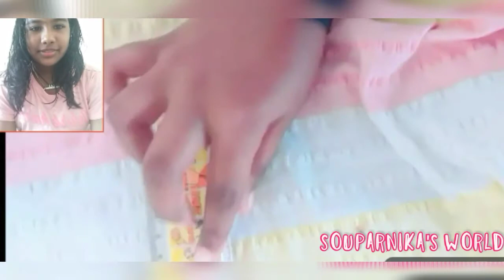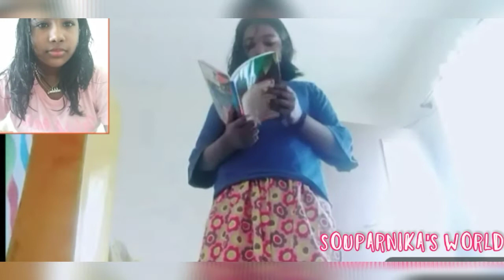REACTING TO MY OLD VIDEOS. 1 YEAR SPECIAL🎊🎉!! (EMBARRASSING)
HEY GUYS,  TODAY I AM SHARING A VIDEO OF REACTING TO MY OLD VIDEOS.  MY CHANNEL IS 1 YEARS OLD NOW!😆